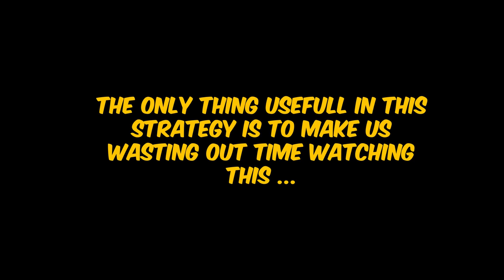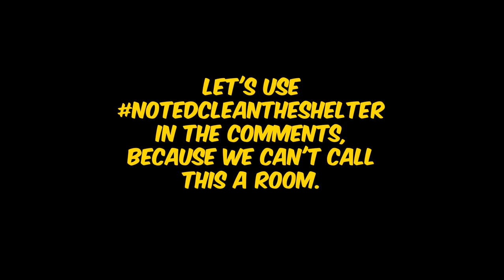Phantom, but is 0% Recoil - VALORANT